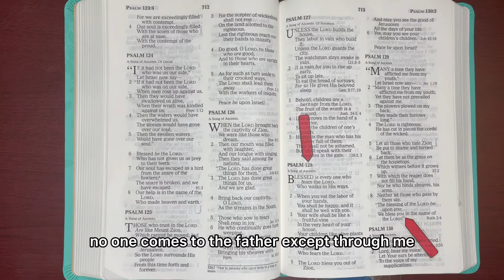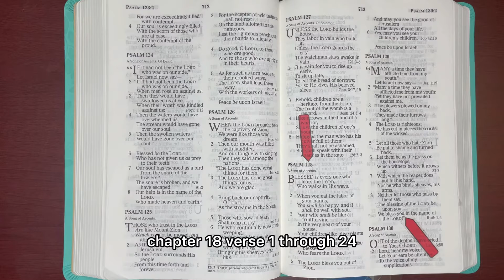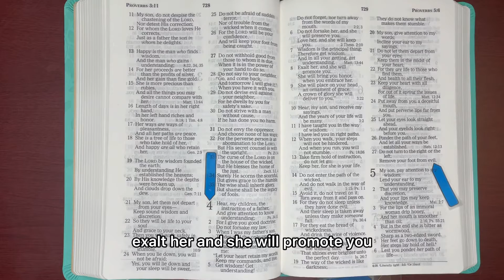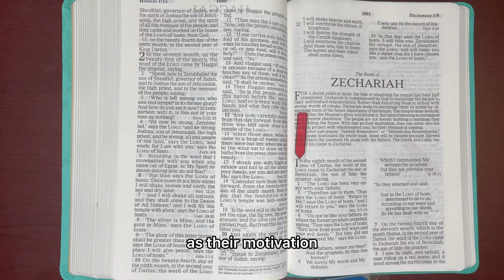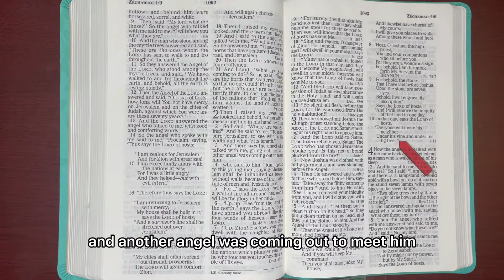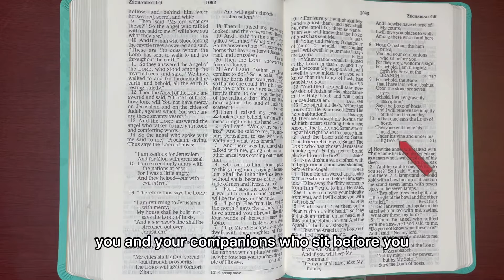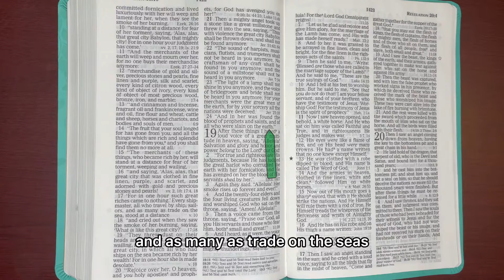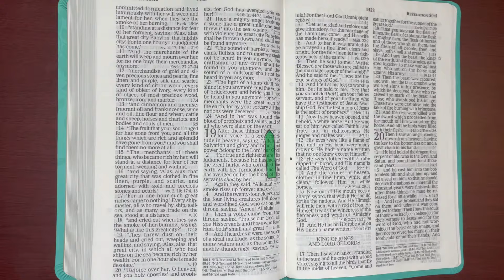1/4/22, Psalm 128-129, Proverbs 4, Zechariah 1:1-3:10, Revelation 18:1-24 Old & New Testament Read.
John 3:16-21"For GOD so loved the world that HE gave HIS Only Begotten SON, that whoever Believes in HIM should not Perish but have Everlasting Life." 17 "For GOD did not send HIS SON into the world to Condemn the world, But that the world Through HIM might be Saved." 18"HE who Believes in HIM is not Condemned; but he who does Not Believe is Condemned Already, because he has not Believed in the Name of The Only Begotten SON of GOD." 19"And this is the Condemnation, that the LIGHT has Come into the world, and men loved darkness rather than LIGHT, Because their Deeds were evil." 20"For everyone practicing evil hates The LIGHT and does not Come to the LIGHT, lest his deeds should be exposed ." 21"But he who does The Truth Comes to The LIGHT, that his deeds may be Clearly seen, that they have been done in GOD." John 14:6"JESUS said to him, ' I AM The WAY, The TRUTH, and The LIFE. No one Comes to The FATHER except Through ME."John 15:7 "If you Abide in ME, and MY WORDS Abide in you, You Will Ask what you Desire, and it Shall be Done for you." John15:26"But when The HELPER comes, whom I shall send to you from The FATHER, The SPIRIT of TRUTH WHO Proceeds from The FATHER, HE will Testify of ME." 8"And when HE has Come, HE will Convict the world of sin, and of Righteousness , and of Judgment. 9"of sin, because they do not Believe in ME, 10 "of righteousness , because I Go to MY FATHER and you see ME no more, 11 "Of Judgment, Because the ruler of this world is Judged." John 1:10"HE was in the world and the world was made Through HIM, and the world did Not Know HIM. 14 "And The WORD became Flesh and Dwelt Among us, and we Beheld HIS Glory, the Glory as of The Only Begotten of The Father, full of Grace and Truth. 1Peter 2:24"WHO HIMSELF bore our sins in HIS OWN BODY on the Tree, that we having Died to sins, might Live for Righteousness --By WHOSE STRIPES you were Healed." Luke 11:28"But He  Said, More than that, BLESSED are those who hear The Word of God And Keep IT."